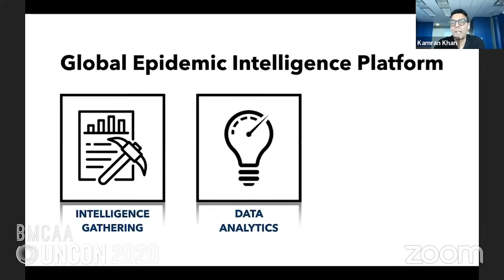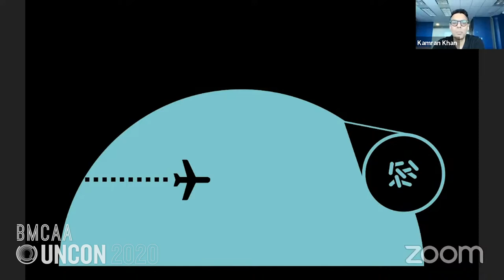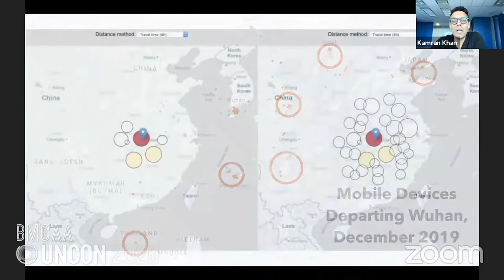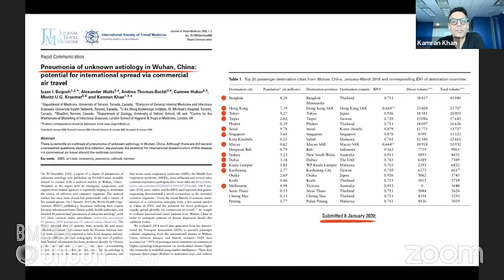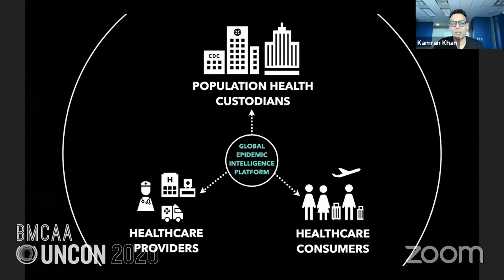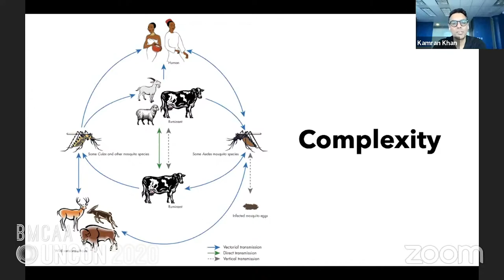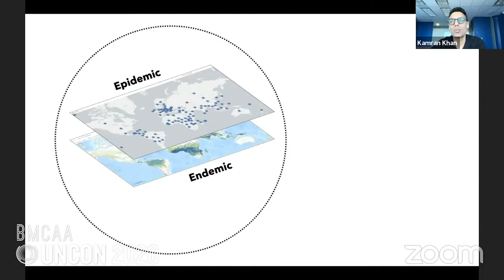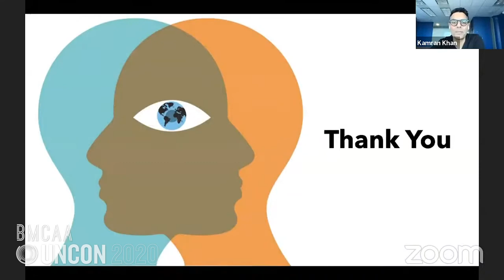BMCAA UnCon 2020 // Dr. Kamran Khan // Transforming Data to Insights to Actions in a Pandemic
Bio: Dr. Kamran Khan is a practicing infectious disease physician and a Professor of Medicine and Public Health at the University of Toronto. Motivated by his experiences as a frontline healthcare worker during the 2003 SARS outbreak, Dr. Khan has been studying outbreaks of emerging infectious diseases for more than a decade. To help translate scientific discovery into timely action, Dr. Khan founded BlueDot in 2013, a digital health company that uses big data, human and artificial intelligence, and information technologies to help governments, businesses, and hospitals build resilience to emerging global epidemic threats.

Talk: The COVID-19 pandemic has revealed that epidemic threats can appear without notice and spread incredibly fast. This means that to stay a step ahead, the world has to move smarter and faster. This presentation will describe a seven year initiative to build a global epidemic intelligence system to rapidly transform diverse global data into powerful insights. However, to mitigate the health, economic and social impacts of an epidemic or pandemic, insights must be translated into timely actions to empower a wide array of public and private sector audiences.

​To learn more about the UnCon and what we do at the BMCAA, please visit us